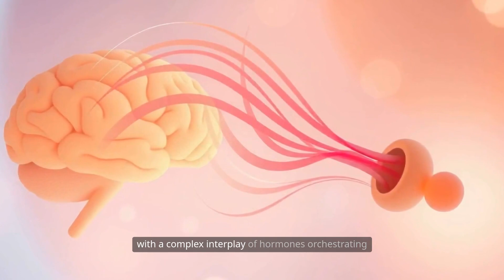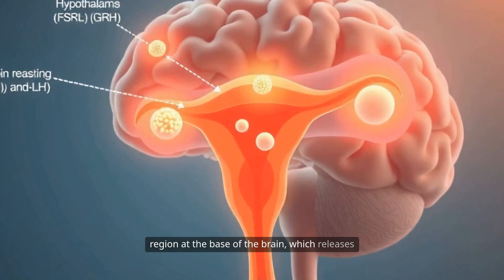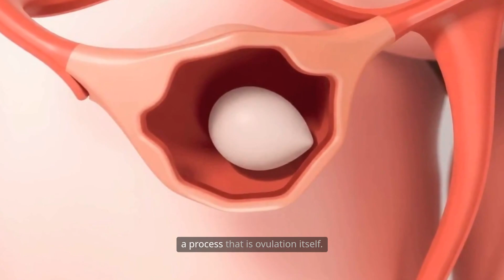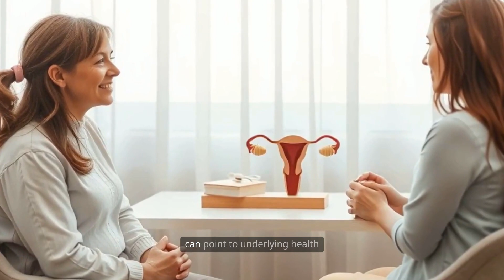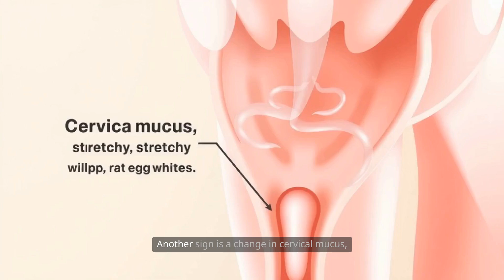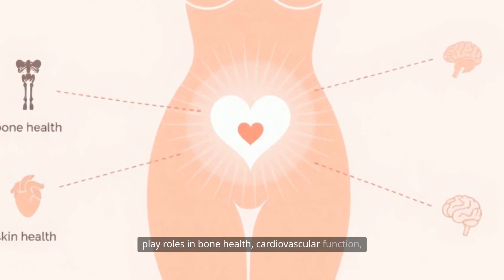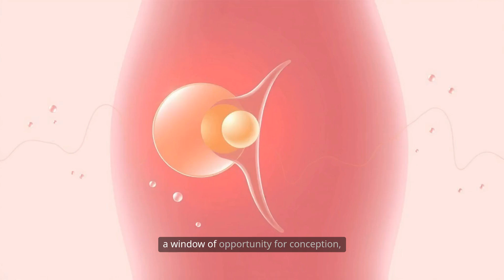Ovulation Explained – What it is and why it matters.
What exactly is ovulation, and why is it so important? 🌸 In this video, we explain what happens during ovulation — when an egg is released from the ovary — and how it plays a key role in fertility, menstrual cycles, and reproductive health. You’ll also learn how hormones control this process and how understanding ovulation can help with both pregnancy planning and prevention.

Knowing your body is empowering! This video gives clear, science-based information for teens and young adults to better understand how their reproductive system works.